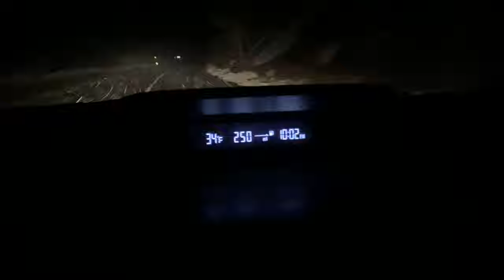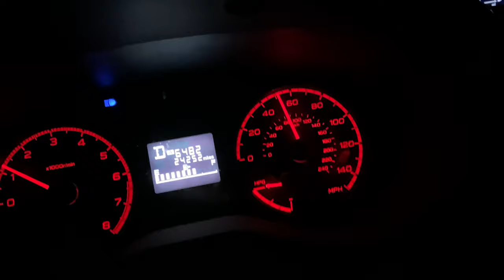Big Bear rain to Onyx Summit Snow. Highway 38. March 22, 2020. Stay safe.